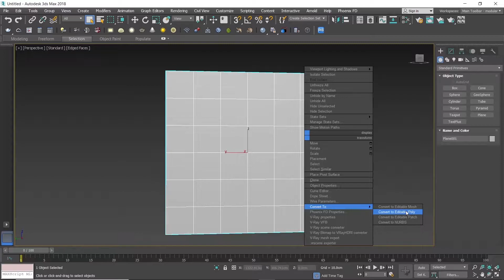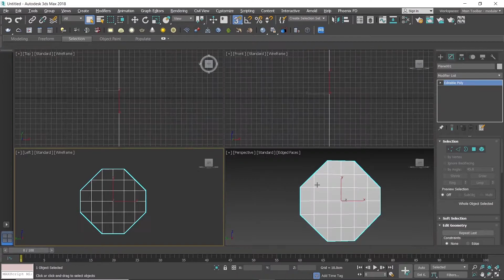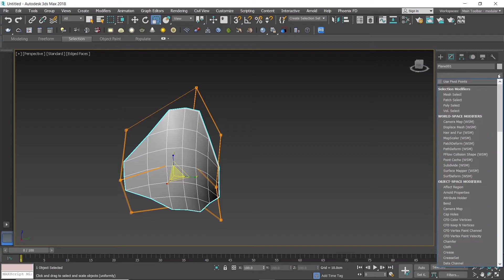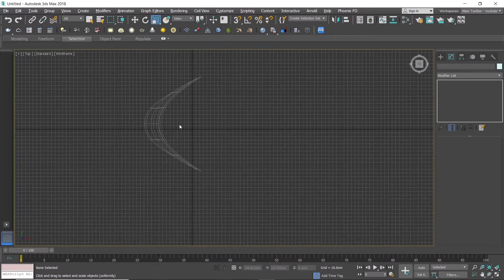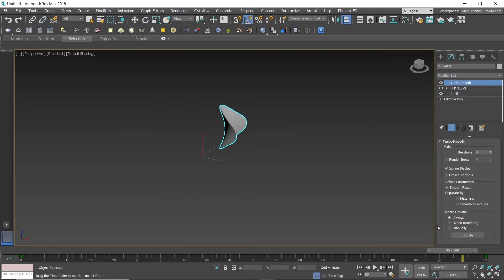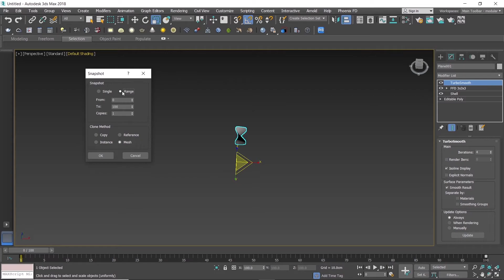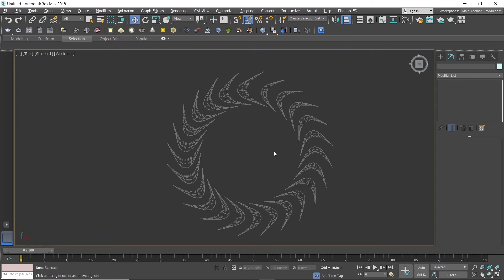3ds Max Tutorial: Chandelier Modeling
In this video I will show you how to model a Modern Chandelier in 3D Studio Max.
This is very useful tips to model creatively shape in other project.